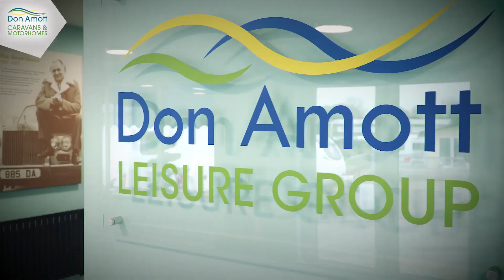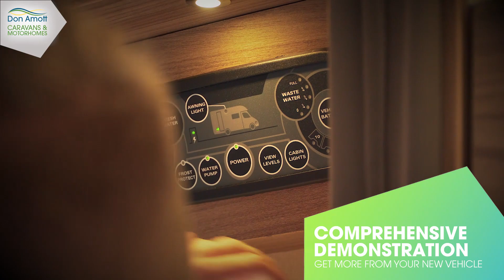BENIMAR MILEO 243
£54,995 NOW SOLD
Here we have a 2019 pre-owned Benimar Mileo that is built on a Fiat Ducato 2.3 litre 150 bhp engine with an *AUTOMATIC* transmission. This is a super motorhome that travels four and sleeps four and with a raised transverse double bed over a cavernous garage. It features a very comfortable lounge space and here you wil find two forward facing travel belts. Above the lounge space there is a drop down double bed. An offside kitchen offers full catering facilties and this includes a large fridge freezer. There is plenty of storage including a pull-out food cupboard. Opposite the kitchen sits the washroom and this has modern suite to include a separate enclosed shower. Externally this Benimar Mileo has Garage storage, Fiamma wind out awning, reversing camera, television aerial, solar panel, barbecue point and alloy wheels. This 4 berth/4 belts motorhome will not be with us for long and we recommend an early viewing of this Benimar Mileo 243.